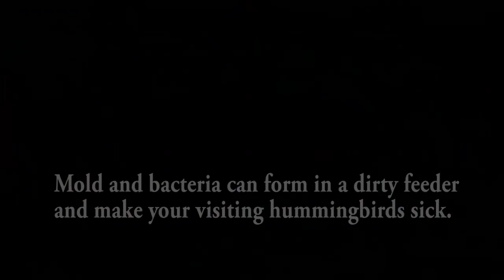Cleaning Your Hummingbird Feeder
This short video provides step by step instruction to ensure your hummingbird feeder remains clean.